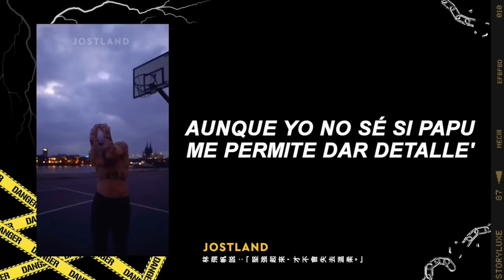siempre andamos activos pa' los giles pa' las gatas [Letra/Lyrics]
👤 Artista | L-Gante, Papu DJ
💿 Canción | RKT

375.662